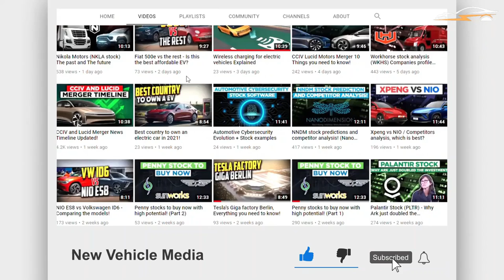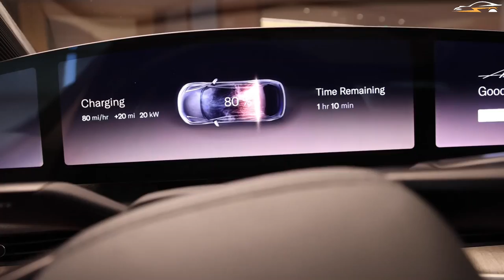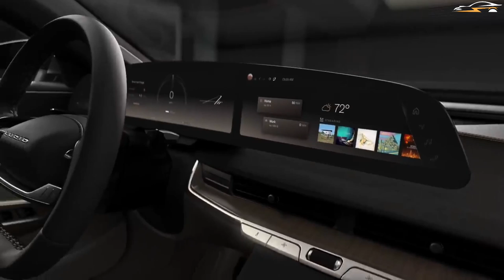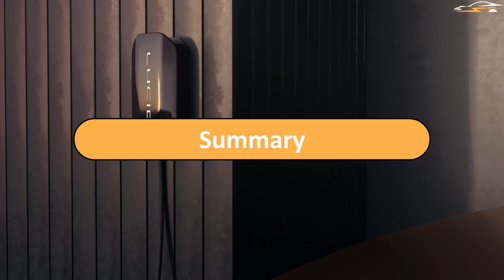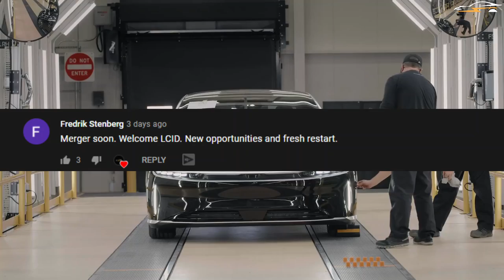New UPDATE on Lucid's warranties and mobile repair service!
Lucid Motors is stepping up its game each day, the merger happened and funding for mass-production is now available. The EV maker recently released another update where it’s customers can benefit from.

Today’s video will go over the announcements made by Lucid Motors and what its competitors have to offer. What makes the Lucid after-sale services and warranty so special? Does it offer something that other EV makers like NIO and Tesla have failed to offer?
Timecodes
0:00 Intro
0:41 After-sales services
3:33 Lucid Warranty
4:36 Tesla and NIO
6:53 Summary